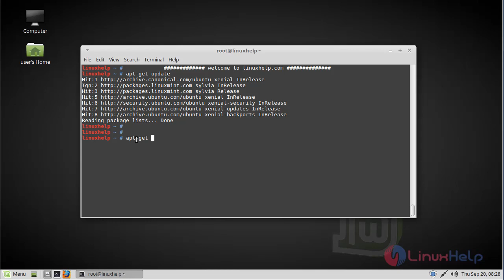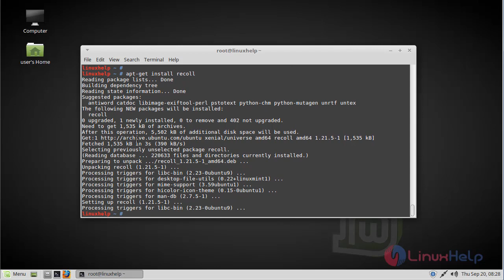How to install Recoll on Linux Mint 18.03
This video covers the method to  install Recoll on Linux mint 18.03. Recoll is an open source search tool used to search full-text in Linux distributions.